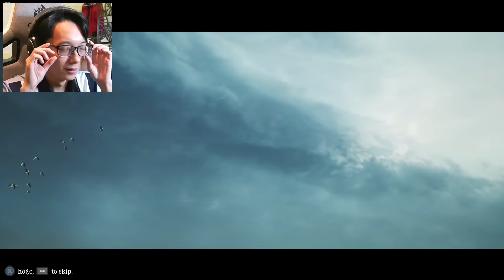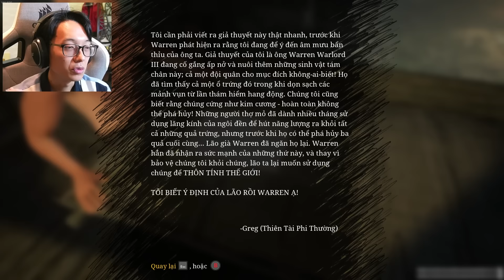Tôi không tin là tôi đã thấy một con tàu QUÁI VẬT 8 chân?! \\ Choo Choo Charles #1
Tựa game horror kỳ lạ nhất 2022?!